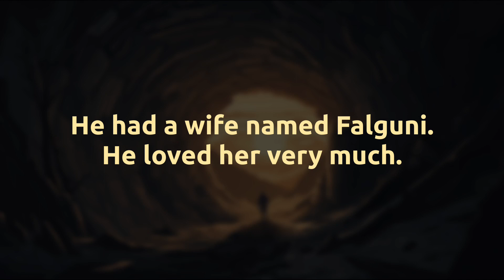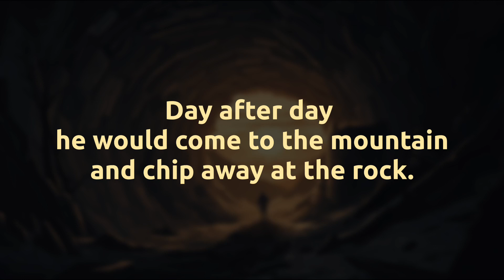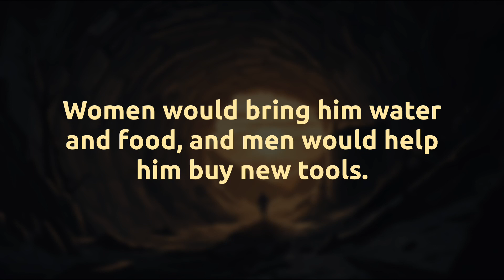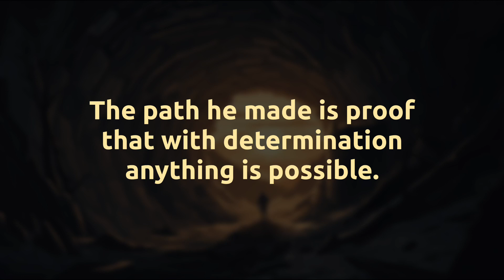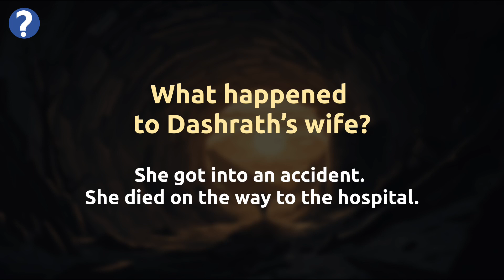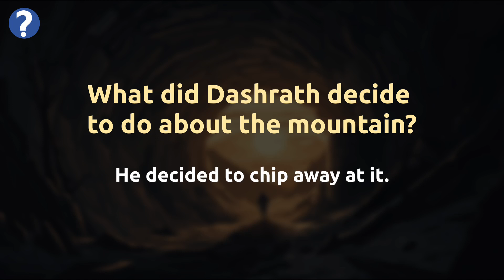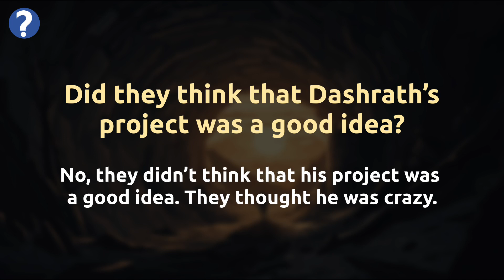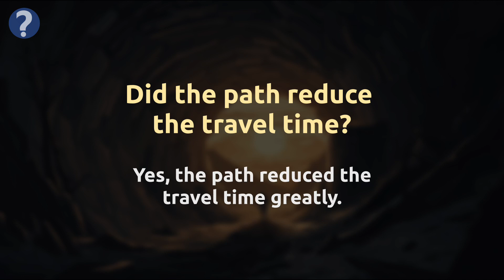Short English Story to IMPROVE YOUR ENGLISH 🎧 READING and LISTENING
In this video we will practice English reading, listening and speaking skills.

00:00 Introduction
00:38 Reading and listening practice
04:47 Test your understanding and practice speaking
08:23 Listening practice (no subtitles)

First, we’ll read a short English story based on true events called “Mountain Man”. You can read along or just listen.

Then I’ll ask you some questions to test your understanding. Answer out loud to practice speaking.

Finally, we will hear the story one more time but without subtitles. This will be an excellent English listening practice.